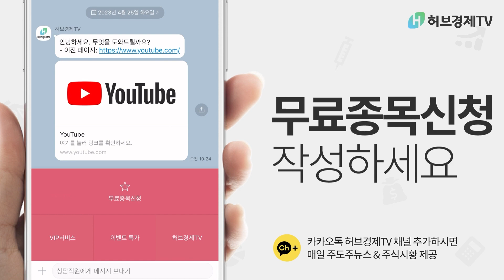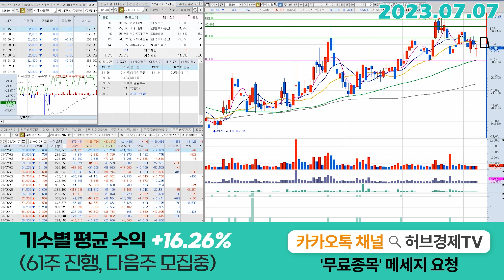씨에스윈드(112610) - 차라리 다음주가 낫겠네요.